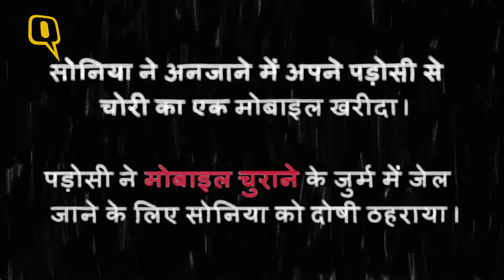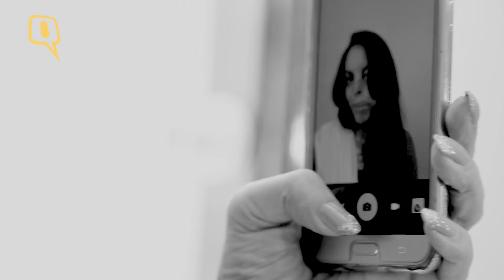QuintHindi: एसिड- एक खूबसूरत महिला की कहानी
एसिड अटैक के बाद बिखरी जिंदगी को जोड़ रही ये है सोनिया की कहानी. जानिए एक ब्यूटीशियन होने के नाते और 'बर्बाद' हो चुके चेहरे को आइने में देखने पर वो क्या महसूस करती हैं- अटैक से पहले, अटैक के बाद, पहली सर्जरी से ठीक पहले और अब.